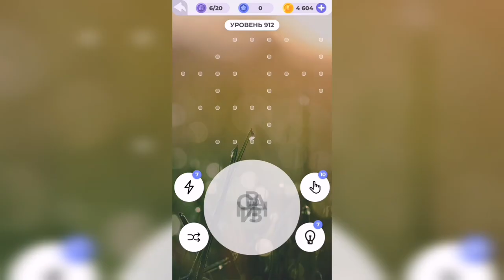Линия слова / Лесная чаща / Уровень 912